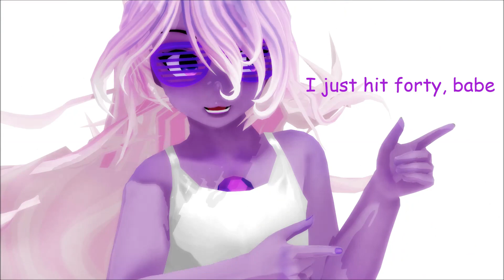(SU MMD) I LUV IT!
Ye guys I did it too xD... the new lyrics are not that good tho but I tried

Motion: Runa Tanpai and edited by me
Amethyst by cacti-sloom and edited by mushroom-nebula
Peridot, Pearl, Garnet and Steven by cacti-sloom
Accesories: Shutter Glasses, Tablet and Bow
Effects: o_SelfOverlay_, o_SelfOverlay_soft, SSAO,  Serious Shader, T_Toon Shader and Adult Shader
KPOP Stage (I can't remember the name) by P19A